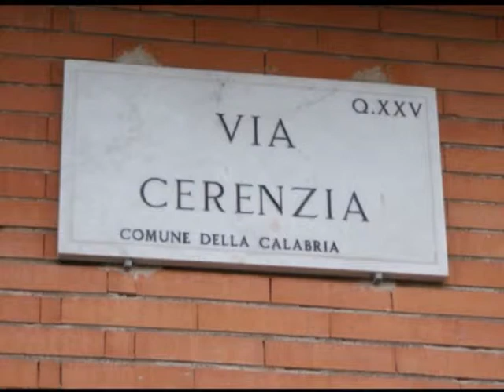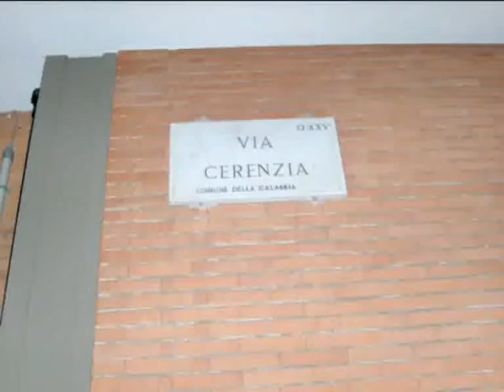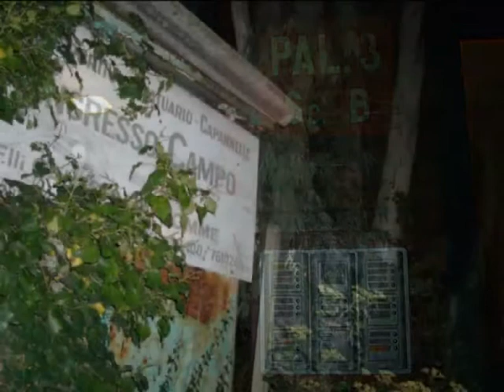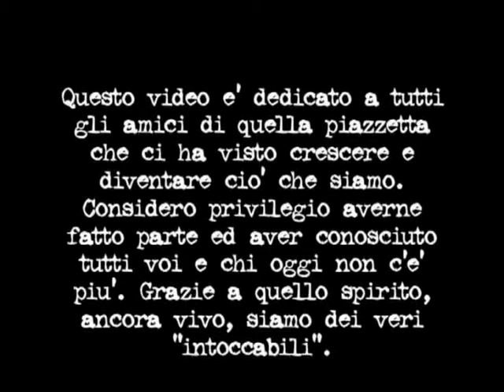Gli intoccabili.flv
Direttamente dalla piazzetta di via Cerenzia, coloro che hanno fatto la storia di un quartiere di Roma, il cui fuoco interiore ancora arde maestoso. E di fronte a quei ricordi, nessuna vita, nemmeno la più sfortunata o miserabile, può essere stata inutile.